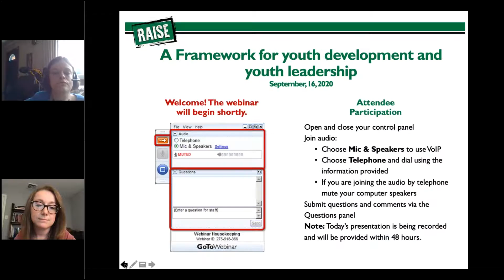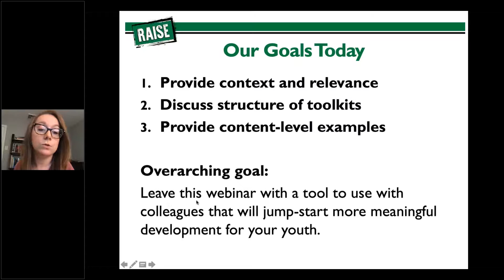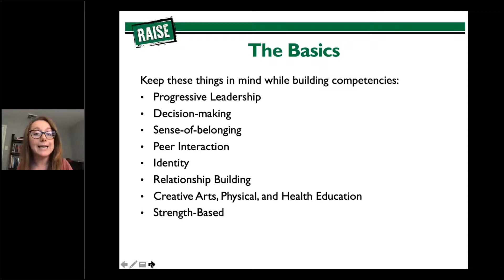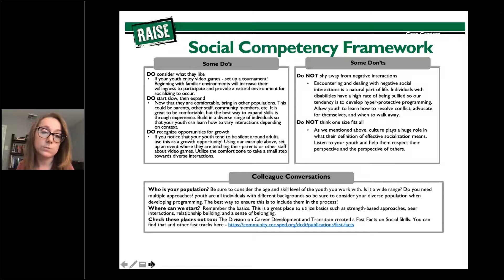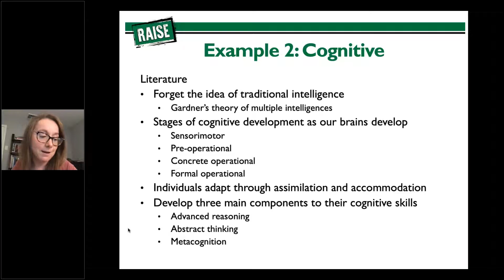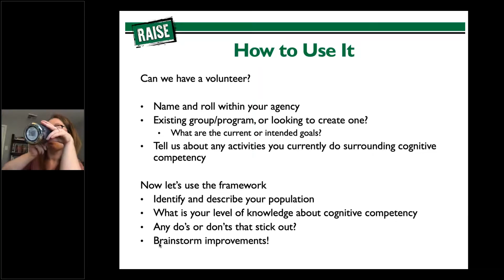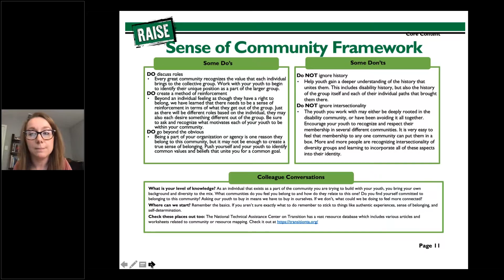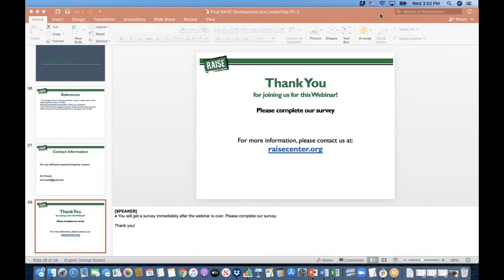A Framework for Youth Development and Youth Leadership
Professionals and organizations are continuing to make strides in working with youth instead of around them. In support of this movement, RAISE has developed a series of toolkits meant to provide Parent Center professionals with a framework for how to approach programming centered in youth development. This webinar will take a look at these frameworks and discuss strategies for utilizing them as you develop programming at your own agencies and organizations.